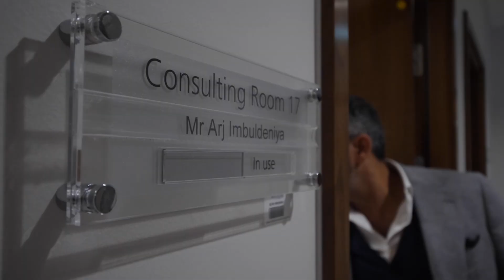Surgeon Says: Why Your Knee Clicks or Crunches (And When You Should Worry)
Why does your knee click, pop, crunch or grind? London knee surgeon Dr Arj explains the three real causes of knee clicking — and what’s normal versus what needs specialist assessment.
You’ll learn:
• why knees click (gas bubbles, soft tissue snapping, kneecap crepitus)
• what gas bubbles in joint fluid are actually made of
• how muscle imbalance causes IT band, hamstring, plica & fat pad snapping
• the real reason the kneecap crunches
• how strength, nutrition, sleep & stress reduce knee noise
• the BEST strengthening programme (gym machines + trap bar deadlift)
• red flags for dangerous clicking
• the latest type of PRP which produces the best results(≈10 billion platelets)
• when knee arthroscopy is appropriate
Dr Arj is an experienced knee & hip surgeon at Lanserhof in Mayfair, specialising in Ortholongevity, non-surgical knee optimisation and high-performance joint health.

00:00 – Hook: Why knees click or crunch
00:10 – Who I am (knee & hip surgeon at Lanserhof)
00:30 – Why knee clicking matters
01:00 – Reason 1: Gas bubbles (completely harmless)
02:00 – What joint-fluid gas bubbles are made of
03:00 – Why cavitation happens in knees
04:00 – Reason 2: Soft tissue snapping
04:15 – IT band snapping
04:40 – Popliteus tendon clicks
05:00 – Medial plica snapping
05:20 – Hoffa’s fat pad pinching
05:45 – Hamstring tendon snapping
06:10 – The real cause: muscle imbalance
07:30 – Reason 3: Noisy kneecap (crepitus)
09:00 – Inflammation & uneven cartilage explained
09:30 – Why strength, nutrition, sleep & stress matter
10:30 – Strength training reduces knee noise
11:00 – Best exercises for noisy knees (4 machines)
12:00 – Trap Bar Deadlift for knee longevity
13:00 – Longevity message: You can’t buy mobility back
13:30 – Red flags: clicking that needs assessment
14:00 – Treatment options
14:15 – Hyaluronic acid injection
14:30 – Steroid injection
14:45 – PRP evidence (high-dose ≈10 billion platelets)
15:45 – Arthroscopy & mechanical problems
16:30 – Final message: Most clicking is harmless
17:00 – When to see a specialist
17:30 – Outro & subscribe